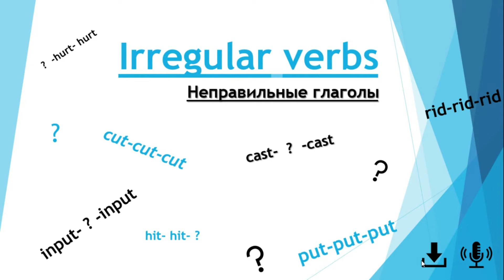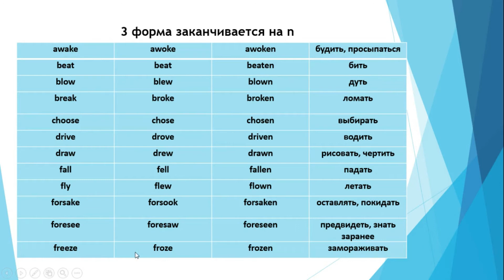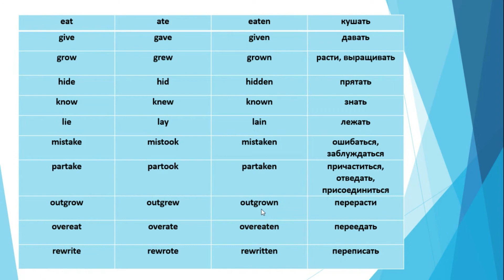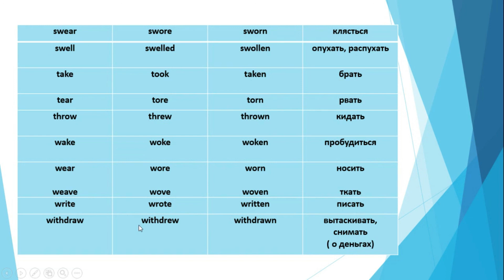Урок 16.3 Past Simple. Irregular verbs 3 (список неправильных глаголов, блок 3)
Для того чтобы легко выучить неправильные глаголы, я  разбила их на блоки по степени схожести.
В этом уроке вы узнаете какие неправильные  глаголы  имеют 3 форму оканчивающуюся на n или en.